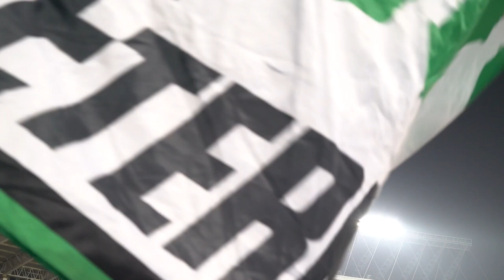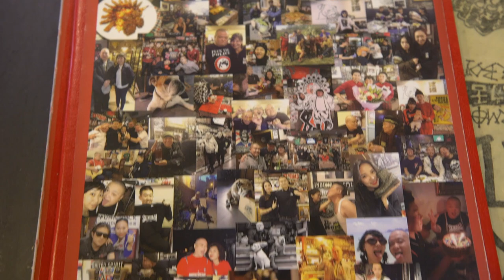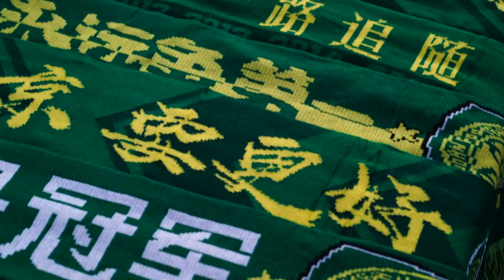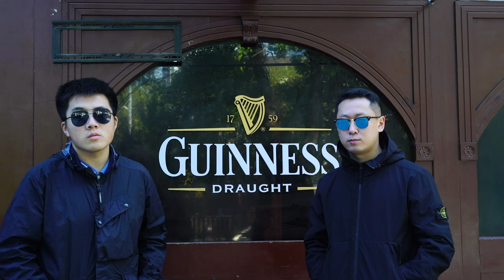The Rise of Ultras Culture in China: Mi San Dao and Beijing Guoan’s Royal Army | Creator Commission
China's growing football culture is often misunderstood as being a strange copy of their Eurpean counterparts. However, the influence of local traditions and culture in football often go unrecognised.

Its in the Capital, Beijing, where the influence of punk music first hits the terraces of Beijing Guoan, all starting with a band known as Mi San Dao, and a song that became a club's anthem - Ultimate Victory.

Director: Samuel Wang
Producer: Samuel Wang
Camera A: Xueying (Sherry) Zhang
Camera B: Yushun Li
Editor: Xueying (Sherry) Zhang